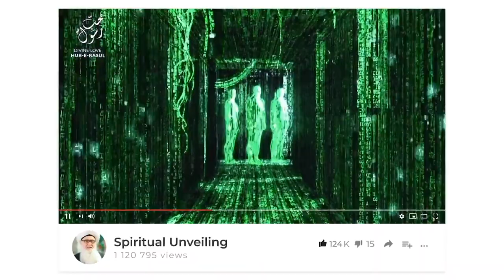Spiritual Internet WiFi Signal from GOD for Soul Sufi Meditation Center